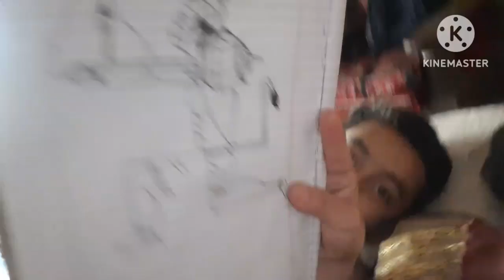Hanuman janmotsav ki taiyari Sab Ne Milkar Aise ki 🌼🌿Hanuman ji ke bare mein Ansh ko question?